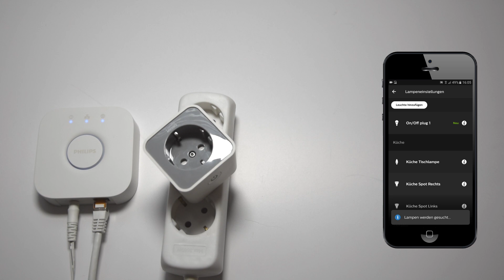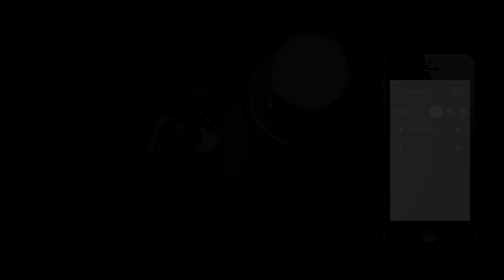Anleitung: OSRAM LEDVance Smart+ Plug mit Philips Hue verbinden und einrichten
Anleitung: OSRAM Smart+ Steckdose mit Philips Hue nutzen

Infos ¬

Produkte bei Amazon ansehen ¬

Philips Hue Play Lightbars ⇒
Philips Hue LightStrip Plus Set 3m ⇒
Philips HUE E27 (4. Generation) ⇒